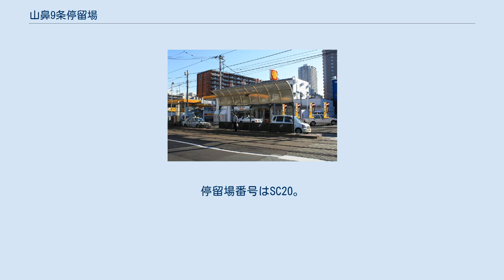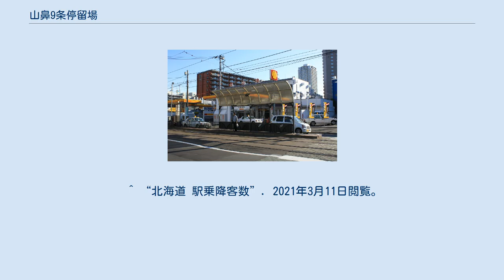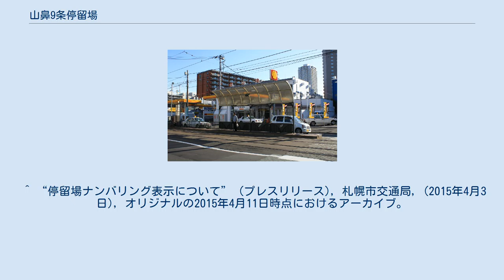山鼻9条停留場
山鼻9条停留場（やまはなくじょうていりゅうじょう）は、北海道札幌市中央区にある札幌市交通事業振興公社（札幌市電）山鼻線の停留場である。
停留場番号はSC20。
山鼻線の通る西7丁目通と菊水旭山公園通との交差点に位置する。
 当停留場から隣の東本願寺前停留場までの間は、現存路線中では最も勾配の大きな区間となっている。
 2面2線の対向式。
交差点を挟んで南側の南9条西6丁目に内回り（東本願寺前方面）、北側の南8条西6丁目に外回り（中島公園通方面）の乗り場があり、安全地帯が設けられている。
安全地帯にはロードヒーティングが施され、上屋が設置されている。
 ^ “北海道 駅乗降客数”. 2021年3月11日閲覧。
 ^ “停留場ナンバリング表示について” (プレスリリース), 札幌市交通局, (2015年4月3日), オリジナルの2015年4月11日時点におけるアーカイブ。
2015年4月11日閲覧。
 ^ “一般路線バス | 札幌市内”. ジェイ・アール北海道バス. 2019年6月1日閲覧。